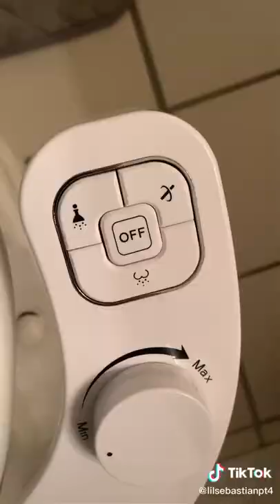When I get a bidet